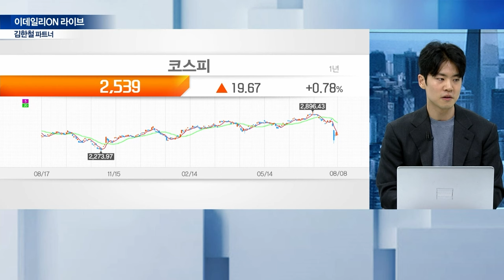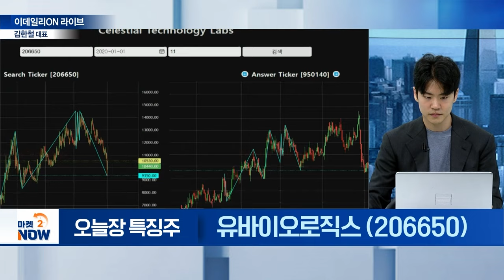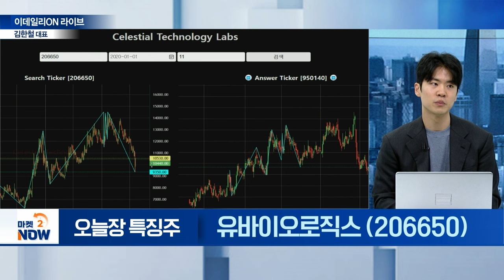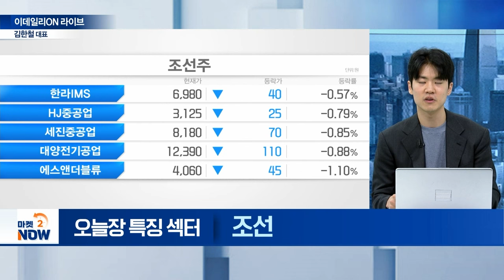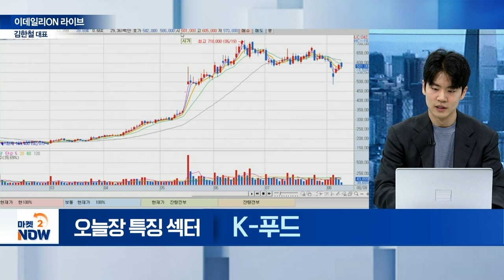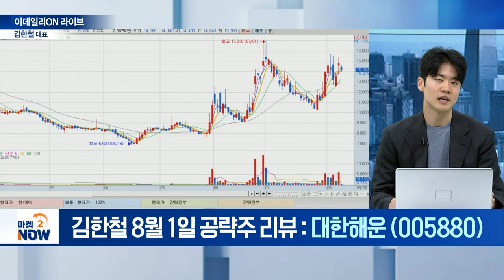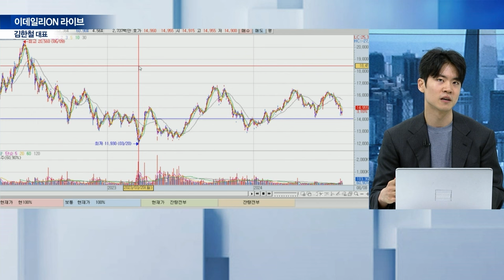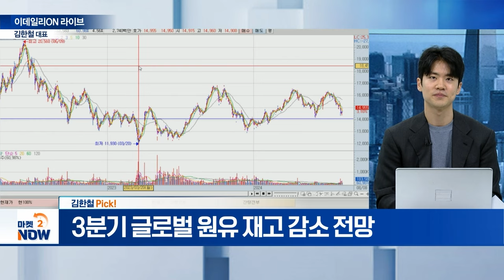유바이오로직스, HD한국조선해양, 삼성중공업, 한화오션, 오리온, 삼양식품 / 김한철 셀레셜테크놀로지 대표 [이데일리ON 라이브] | Market Now (20240808)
▶ 오늘장 특징 섹터①
유바이오로직스(206650)
- 코로나19 재확산에 관련주 부각

▶ 오늘장 특징 섹터②
- 獨 하파크로이트 대규모 컨테이너선 발주 소식

▶ 오늘장 특징 섹터③ : K-푸드
- K푸드 7월 한 달 기준 역대 최대 수출액 달성

▶ 김한철 pick!
KODEX_WTI원유선물(H)(261220)
- 중동 리스크 확산에 WTI 2.77%↑
- 3분기 글로벌 원유 재고 감소 전망